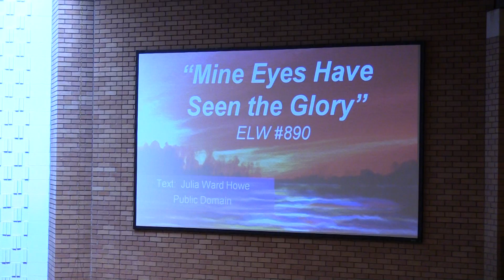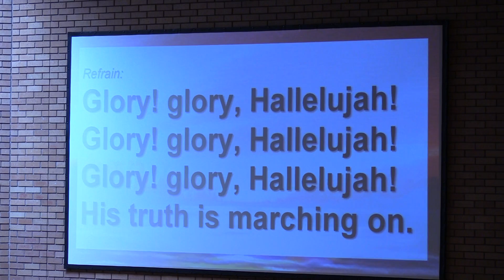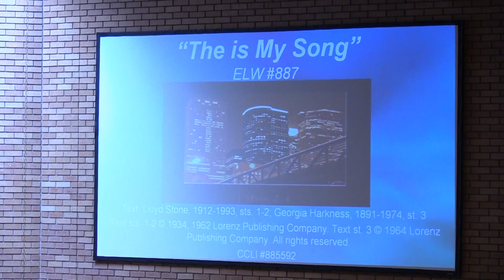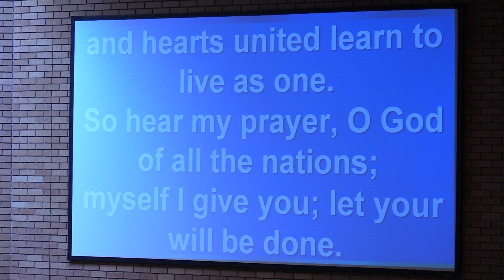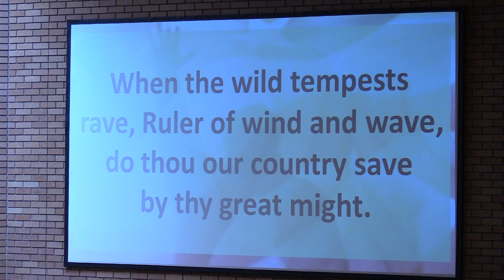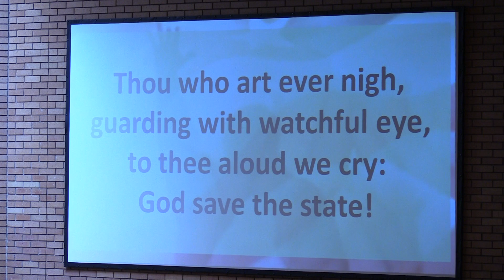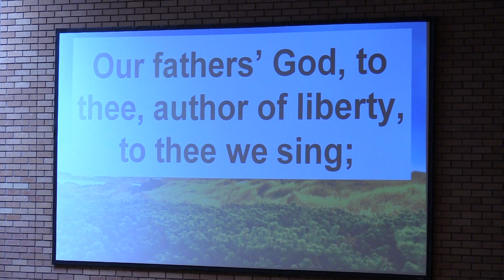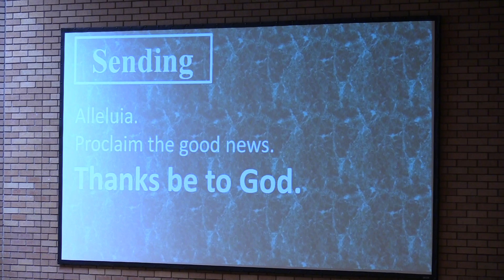5/29/2016 - 10:45 Worship Service